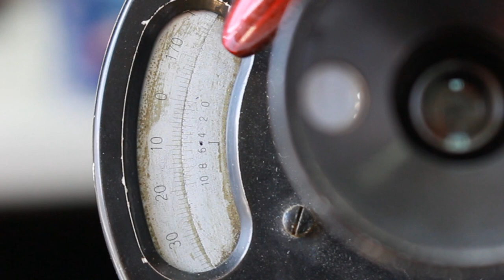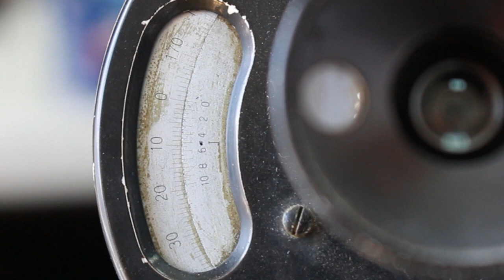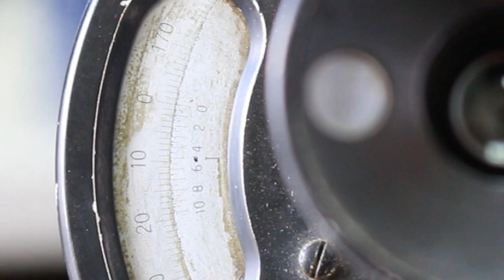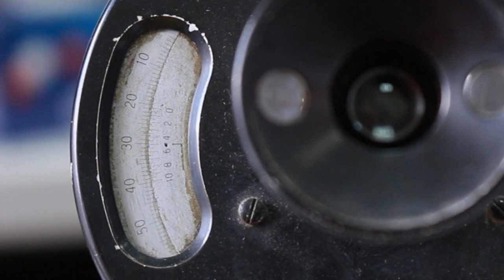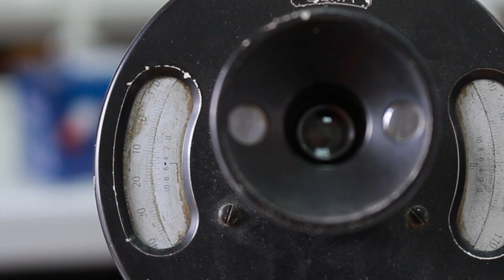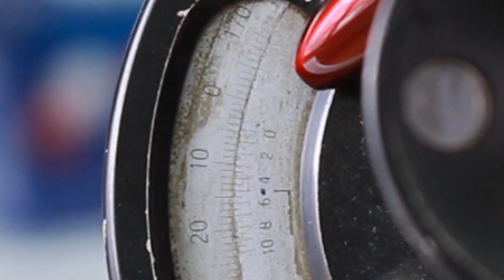Polarimetry - determination of glucose in urine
Exercise is the part of Biochemistry practical programme for students of the Faculty of Medicine, University of Novi Sad
Vežba je deo praktične nastave Biohemije za studente Medicinskog fakulteta, Univerziteta u Novom Sadu